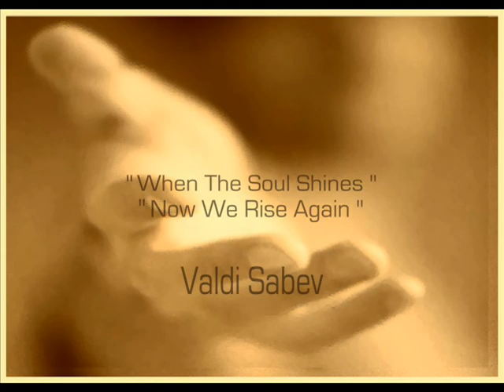SHARINGS Episode 11 WHAT IS IT LIKE TO BE A MOTHER?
A FREE AUDIO SERIES/FACEBOOK EVENT this DECEMBER!

31 DAYS - 31 EPISODES

Ten Lovely souls from across the globe...SHARING anything and everything that is LIFE and LOVE.

A NEW episode will be posted here DAILY for the month of December culminating to a VERY SPECIAL group sharing on NEW YEARS EVE.

Please join us, INVITE LOTS OF FRIENDS, comment and by all means...SHARE WITH US.

:D